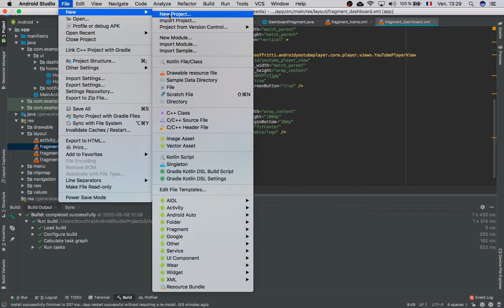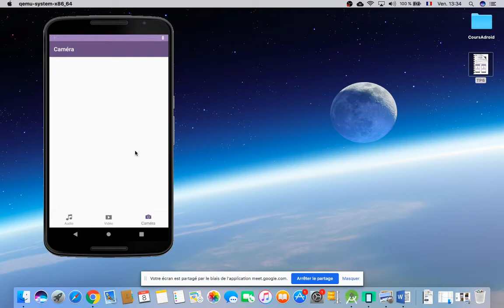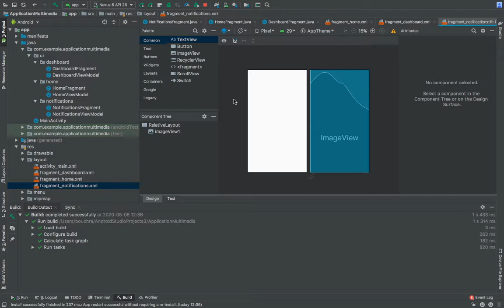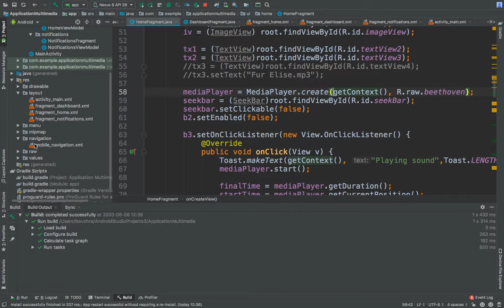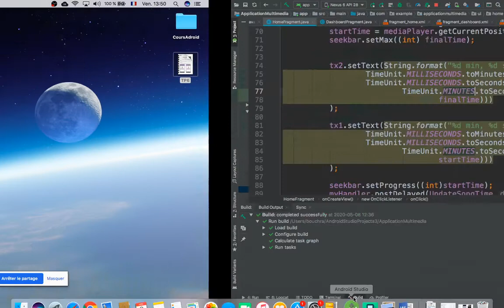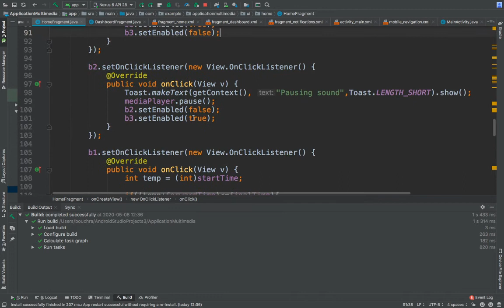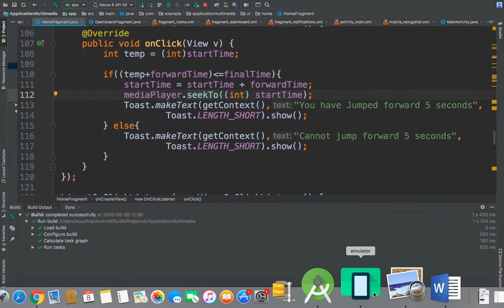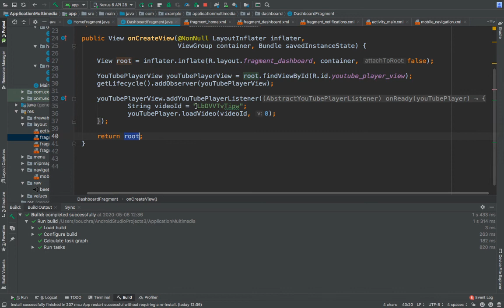#18 TP Android: Développer une application Multimédia ( Lecteur audio, Vidéo, Prise de photo)-Part1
Dans cette vidéo, j'explique comment développer une application mobile multimédia qui permet de lire un fichier mp3, d’intégrer une vidéo YouTube et capturer une image en accédant à la caméra de l’appareil mobile.